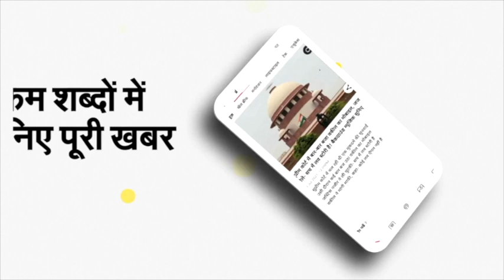UP Election 2022 के लिए BJP First List जारी । CM Yogi Adityanath और Keshav Maurya की सीट तय | NBT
CM Yogi Adityanath to contest UP Polls from Gorakhpur. Deputy CM Kesav Prasad Maurya to contest UP Polls  from Sirathu in Prayagraj district.